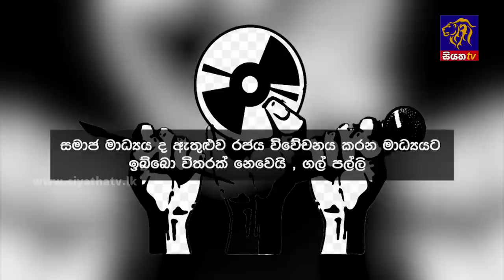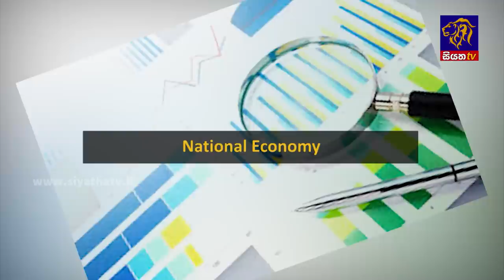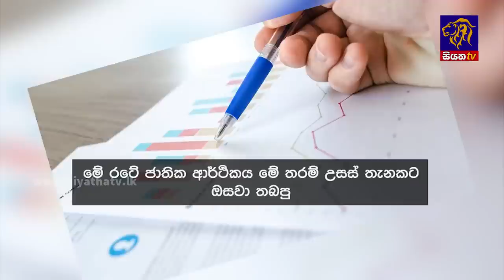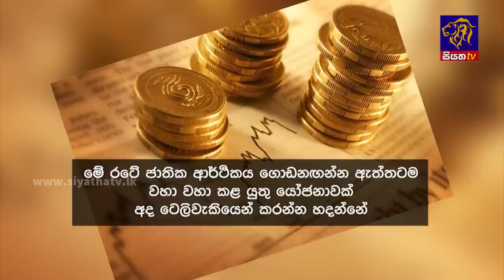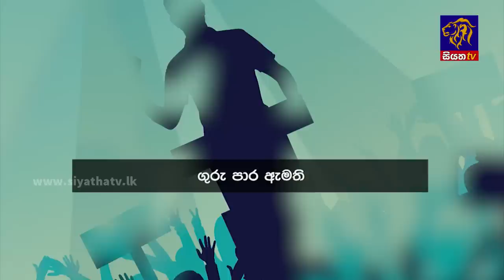Siyatha News | 06.00 AM | 12 - 06 - 2023